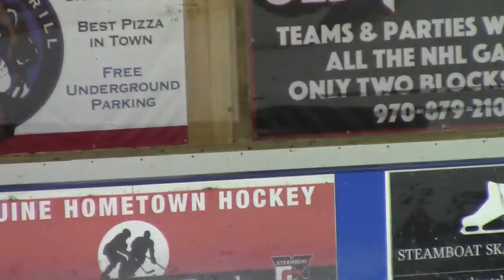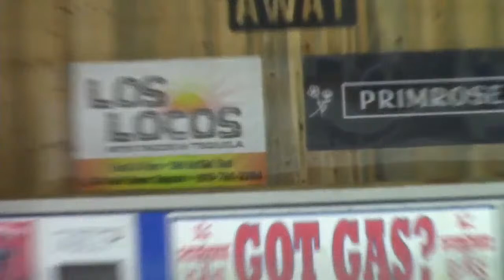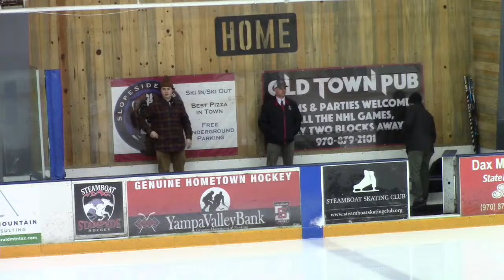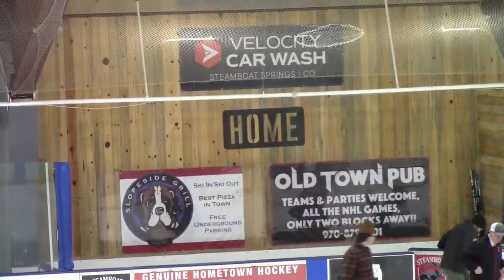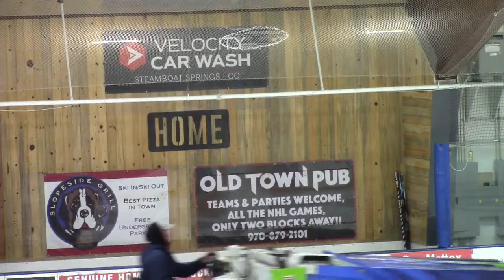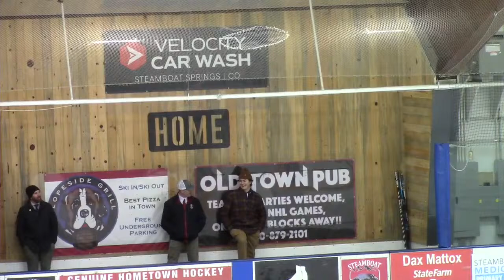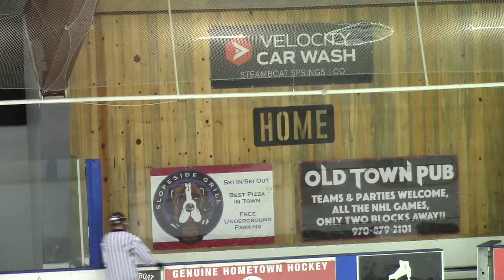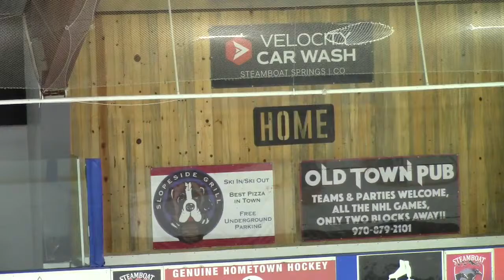SAILORS HOCKEY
STEAMBOAT SAILORS VS BATTLE MOUNTAIN HUSKIES
LIVE AT HOWELSEN ICE ARENA